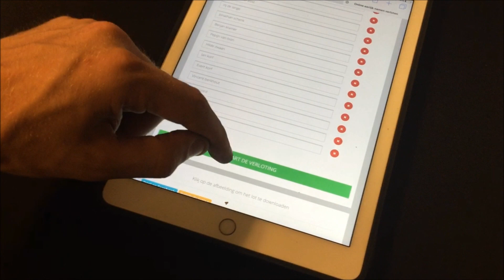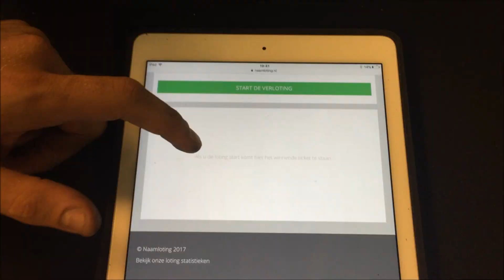Vlog 13: De verloting live run en na deze video nieuw karetje bij Vlog 14 en meer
leuke sessie zet gerust even een reactie onder de beschrijving als je het leuk vond